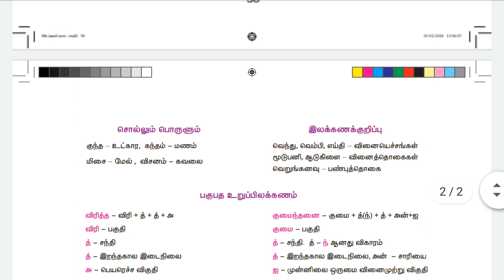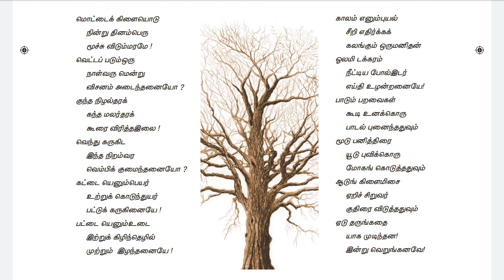9_Tamil_8